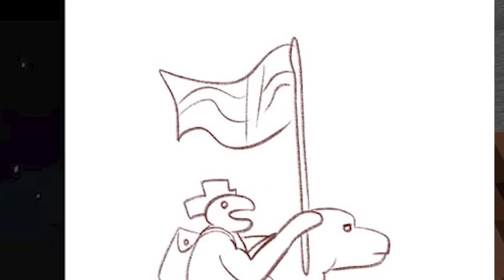Why Are 96,000,000 Pigs in my Minecraft? - Part 22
New Minecraft Merch! (thank you)

:::::::My Stores::::::::
TSUKI: